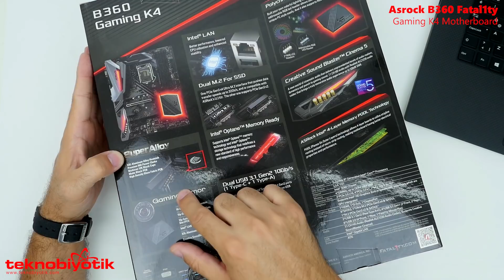ASRock Fatal1ty B360 Gaming K4 Anakartına Bakıyoruz